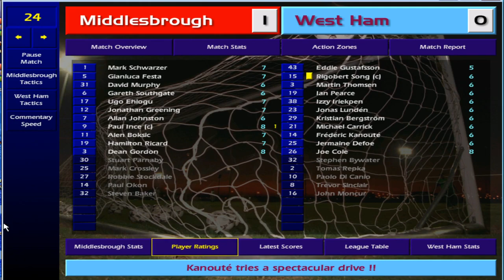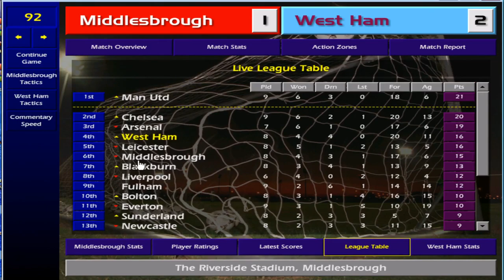West Ham United - Championship Manager 01-02 - Episode 4